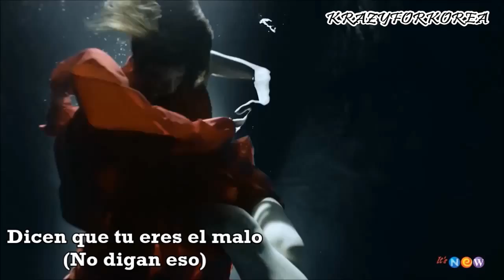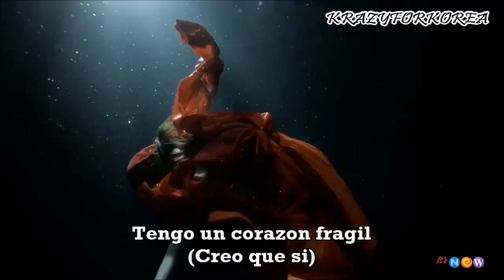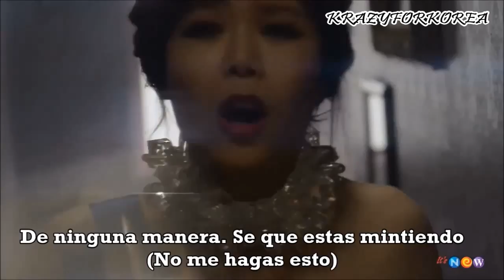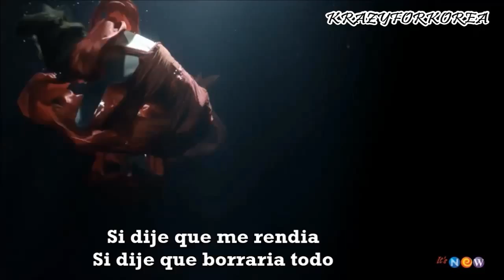[MV] LYn - Breakable Heart Ft JungHyun (Beast) Sub Español [Krazyforkorea]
Un Mv hermoso para una cantante extraordinaria como ella :3